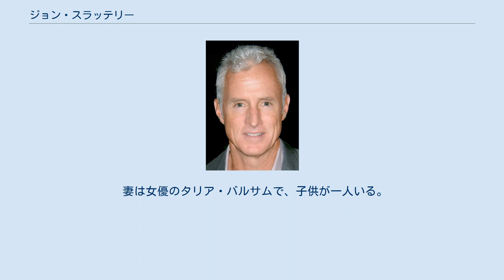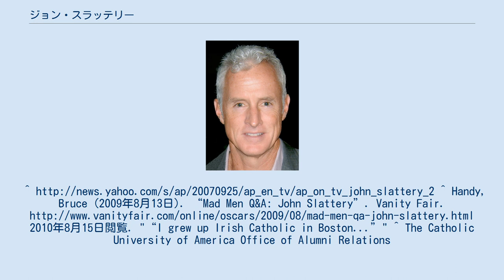ジョン・スラッテリー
ジョン・スラッテリー（John Slattery, 1962年8月13日 - ）は、アメリカ合衆国の俳優。
その若白髪のために、しばしば自身よりかなり年上の設定の男性を演じることがある。
アイルランド系アメリカ人の家系に生まれる。
1984年にThe Catholic University of Americaを卒業、美術学士の学位を得た。
 妻は女優のタリア・バルサムで、子供が一人いる。
^ Handy, Bruce (2009年8月13日). “Mad Men Q&A: John Slattery”. Vanity Fair. 2010年8月15日閲覧. "“I grew up Irish Catholic in Boston...”" ^ The Catholic University of America Office of Alumni Relations